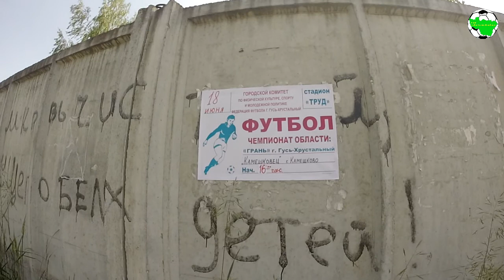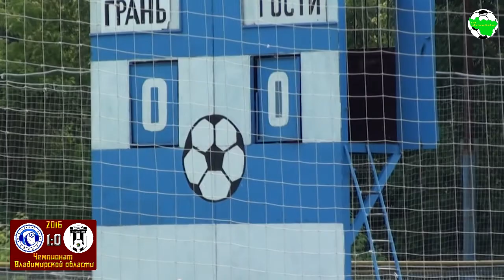Грань - Камешковец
г.Гусь-Хрустальный, ст. "Грань"

"Грань" (Гусь-Хрустальный) - "Камешковец" (Камешково) 2:1